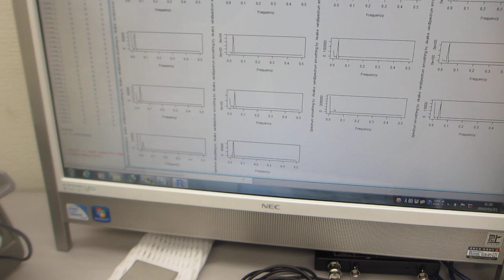メガヘルツの超音波発振による、表面検査実験（超音波システム研究所）